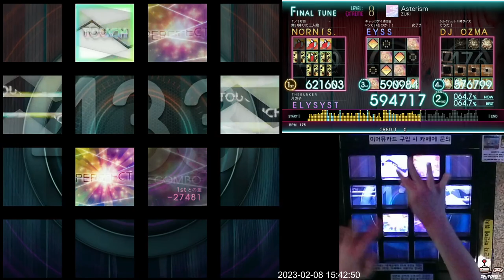[Jubeat Ave.] Asterism EXT FC 991k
Jubeat Ave.
Lv. 8 (Extreme)

메이플M 시아 아스텔 출시 기념이라서 메이플스토리 전용 코스 짜다가 연습했습니다.